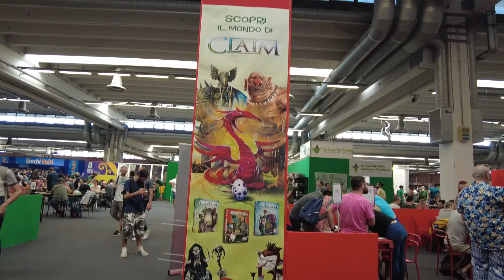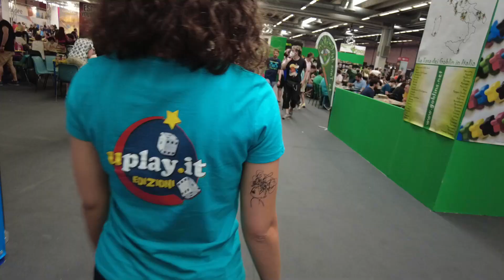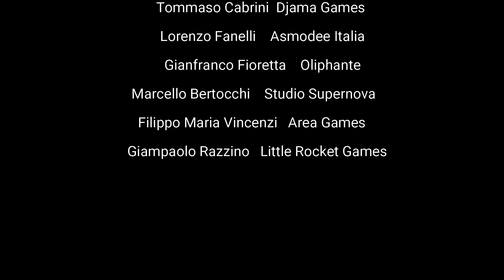VLOG PLAY 2022 - 1° Parte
Finalmente siamo tornati a Modena per il tanto atteso 𝗣𝗹𝗮𝘆 𝗙𝗲𝘀𝘁𝗶𝘃𝗮𝗹 𝗱𝗲𝗹 𝗚𝗶𝗼𝗰𝗼!🤩

In questo nuovo video abbiamo cercato di raccontarvi il primo giorno di fiera, con interviste agli editori e a importanti realtà del panorama ludico in Italia!

E voi eravate presenti al Play? Fateci sapere qui sotto le vostre impressioni sulla fiera e tutte le novità che avete scoperto! :)